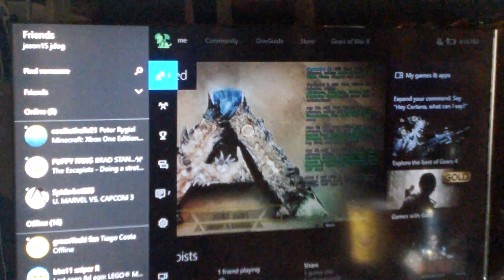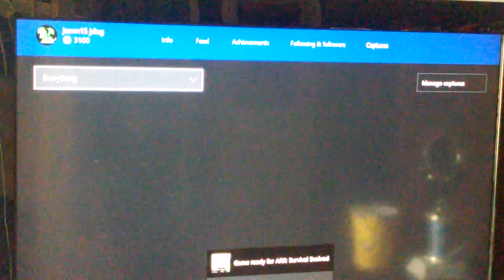Ark gameplay argentavis tame 1